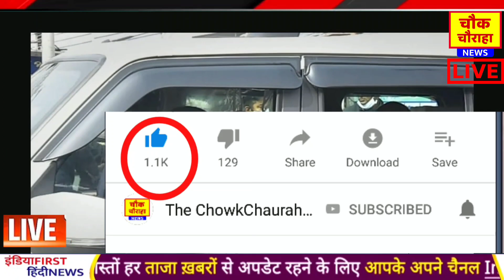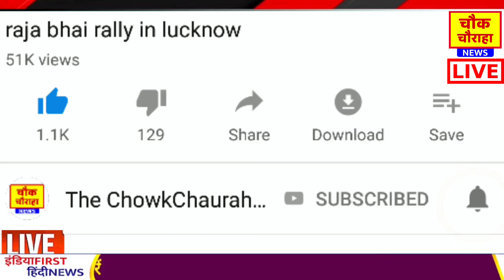भाजपा को जनता ने वापस लौटाया , बड़ा विरोध , UP election news,akhilesh yadav,rakesh tikait,priyanka